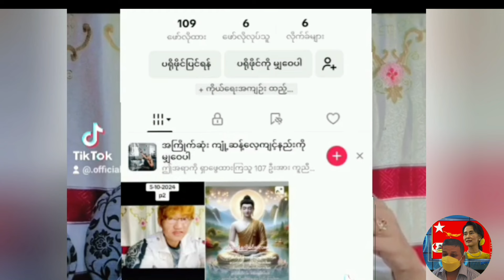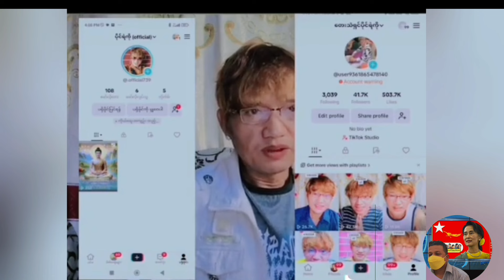5/10/2024 (pingyeko) ပိုင်ရဲကို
5/10/2024 (pingyeko) ပိုင်ရဲကို